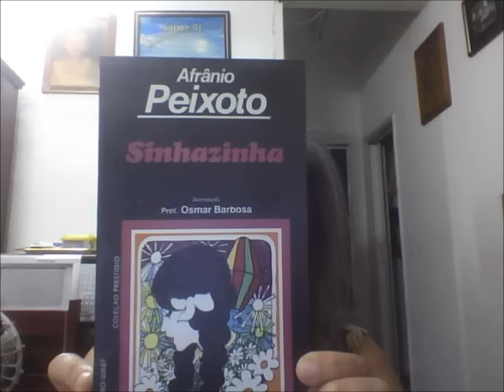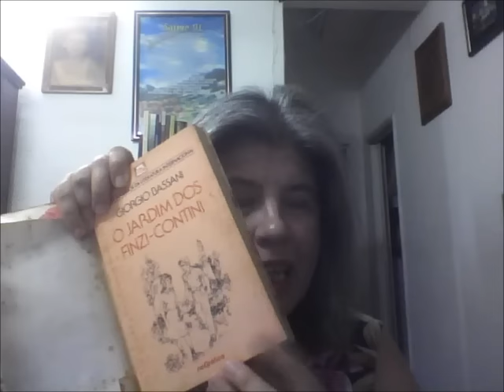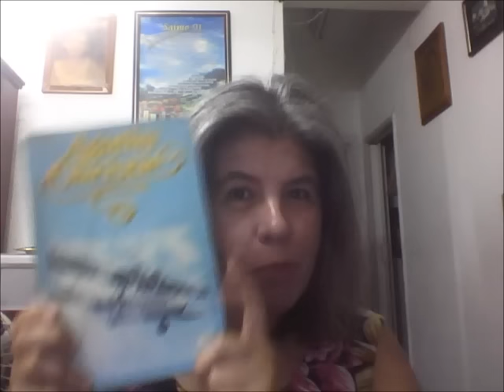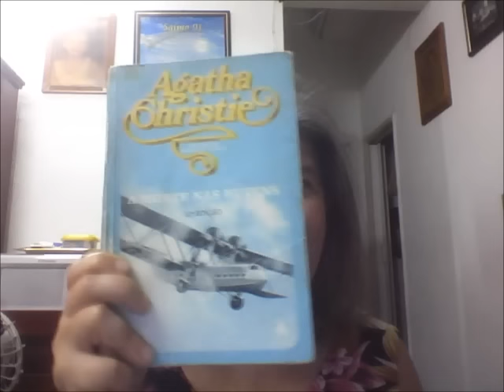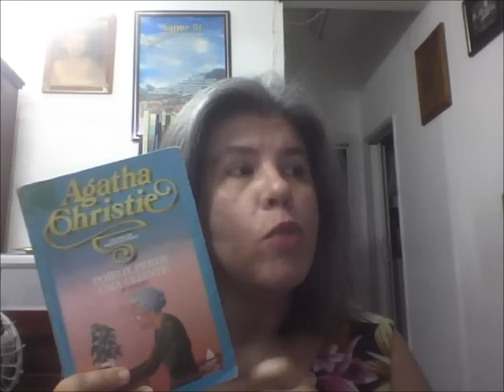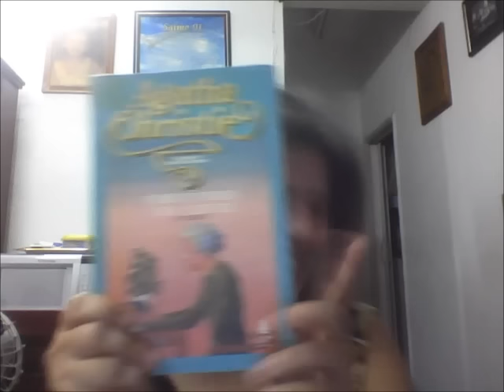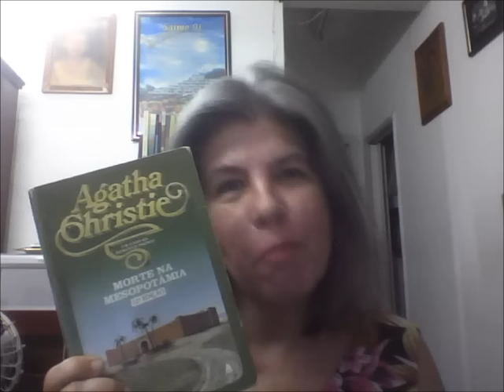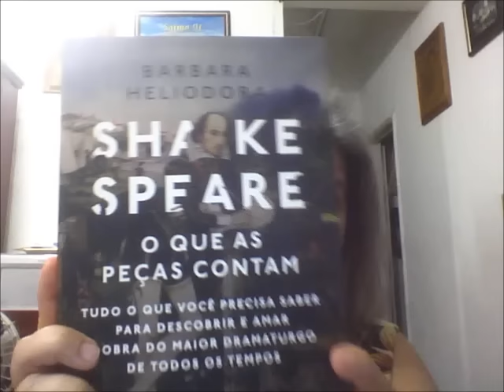Livros... 42 (Afrânio Peixoto, G. Bassani, Agatha Christie...)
O que eu li no fim de junho e começo de julho, e o que estou lendo. Livros citados:
Sinhazinha
O jardim dos Finzi-Contini
A morte nas nuvens
Poirot perde uma cliente
Morte na Mesopotâmia